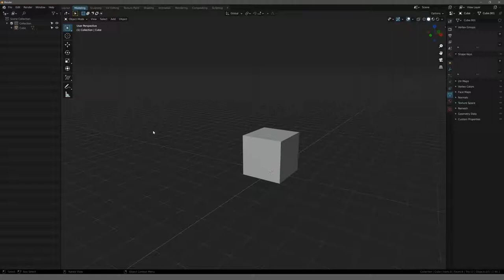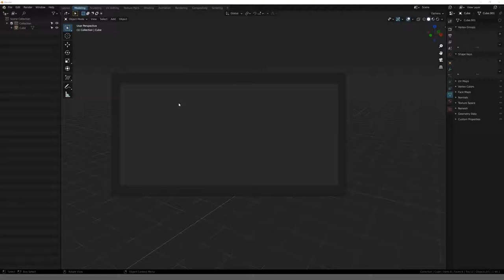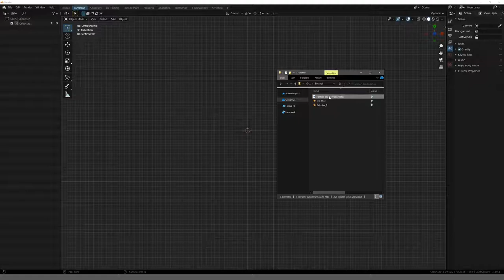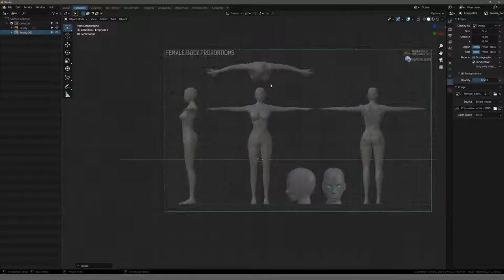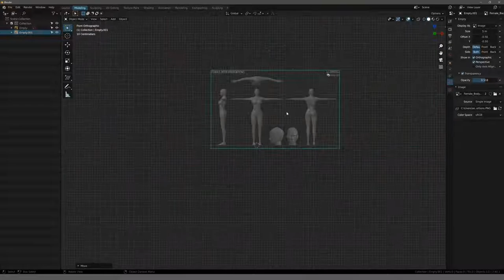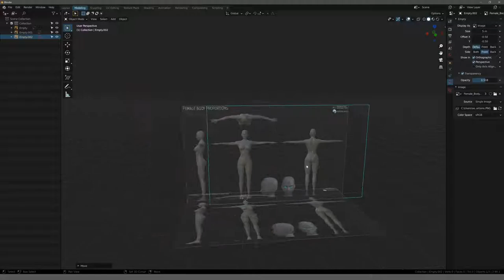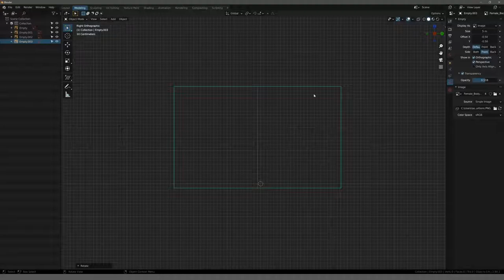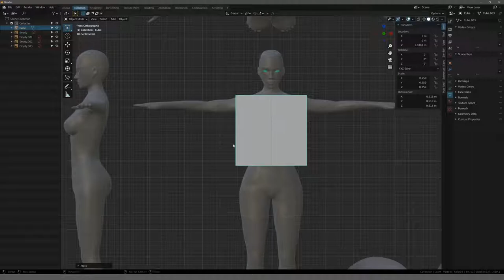Blender Tutorial - Teil 21: Roboter #1 Referenzen (deutsch / german)